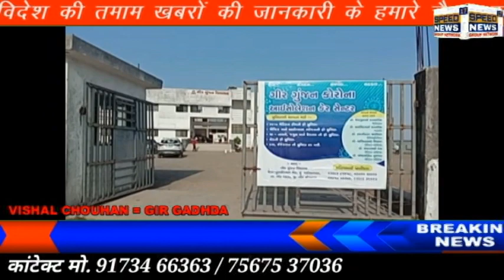GIR SOMNATH ગીરગઢડા તાલુકાના ધોકડવા ગામે યુવાનો દ્વારા આઈસોલેસન વોડ ની ઉતમ સુવિધા ઉપલબ્ધ કરવામાં આવી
ગીર ગઢડા તાલુકાના ધોકડવા ગામે યુવાનો દ્વારા આઈસોલેસન વોડ ની ઉતમ સુવિધા ઉપલબ્ધ કરવામાં આવી

મિત્રો,આજે વાત કરવી છે ધોકડવા તથા આજુબાજુ ના વિસ્તાર ના સાચા માનવ સેવક  મનીષભાઈ જાલોંધરા તેમજ તેમની ટીમ  વિશે.

આ કોરોના ની વિકટ પરિસ્થિતિ માં જ્યારે લોકો ને હોસ્પિટલ માં દાખલ થવા માટે એટલી મુશ્કેલીઓ પડી રહી છે ત્યારે આ પરિસ્થિતિ ને પહોંચી વળવા નું બીડું ઝડપ્યું મનીષભાઈ જાલૌધરા. પત્રકાર મનુભાઈ કવાડ .ગભરુભાઈ રબારી.જીતુભાઈ પરમાર અરવિંદભાઈ ભુવાતા.ગોકુલભાઈ કલસરિયા.લાલભાઈ કોટેચા.રશીકભાઈ કિડેચા.દિલીપભાઈ કિડેચા ગુલાબ કિડેચા કાંતીલાલ બલદાણીયા.વિસાલભાઈ વોરા ફક્ત અને ફક્ત ૩-૪ દિવસ જેવા ટૂંકા ગાળા ના આયોજન થી તેમની ટીમ સાથે રાત દિવસ એક કરી ને ઉભી કરી દીધી મિની હોસ્પિટલ! મિત્રો એમ તો કેહવાય આઇસોલેસન સેન્ટર પણ કામગીરી તદ્દન હોસ્પિટલ જેવી.
દરોજ ૪-૫ એમ ડી ડોક્ટરો ની ટીમ વિઝીટ માટે આવે છે અને મેડિકલ સ્ટાફ અને નર્સિંગ સ્ટાફ તો ૨૪ કલાક ખડે પગે,દર્દીઓ તથા તેમના સગા માટે રોજ 3 ટાઈમ જમવાનું,1 ટાઈમ નાસ્તો,૨ ટાઈમ ઉકાળા,હળદર વાળું દૂધ, ફ્રૂટ જ્યુસ,અને ચા ની સગવડ વળી ગીર ગુંજન વિદ્યાલય નું વાતાવરણ એટલું સ્વચ્છ અને સુંદર કે દર્દી નું મન પણ આનંદિત રહે.
સાથે મનીષભાઈ ની ટીમ હોય છે ૨૪ કલાક ખડે પગે જે દર્દી ને પોતાના પરિવાર નું અંગ માની અને એમની સેવા કરે છે.મનીષભાઈ.તેમજ પત્રકાર મનુભાઈ કવાડ પોતે અહીંયા સવારે ૬ વાગ્યા થી રાત્રે ૩ વાગ્યા સુધી ચોક્કસ હાજરી આપે છે અને તમામ વ્યવસ્થા જળવાય રહે તેવા પ્રયત્નો માં સતત હોય છે.
આતો થઇ ગુર ગુંજન આઇસોલેસન સેંટર ની વાત પણ આ સિવાય પણ આજુ બાજુના વિસ્તાર ના લોકો માટે કોઈ પણ મેડિકલ હેલ્પ માટે જેવી કે રેમડેસિવર ઇન્જેક્શન,ઓક્સિજન સિલિન્ડર,દવા,દર્દી ને બીજી હોસ્પિટલ મા રીફર કરવા, એમ્બ્યુલન્સ ની વ્યવસ્થા કરવી આવા કોઈ પણ કામ માટે ફોન પર સતત વ્યસ્ત રહેતા હોય છે...આખા દિવસ ના ૩૦૦-૪૦૦ જેટલા કોલ રિસિવ કરી ને એ લોકો ને બને એટલા મદદ રૂપ થવા પ્રયત્નો કરી રહ્યા છે.
લાખો સલામ છે મનીષભાઈ ની સેવા કિય કાર્ય શેલી ને .

વિશાલ ચૌહાણ ગીર ગઢડા